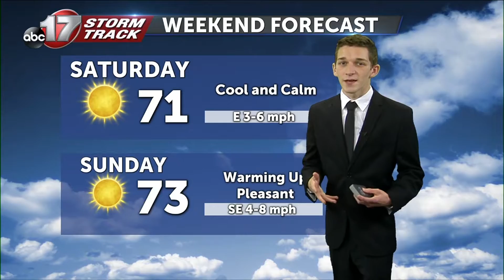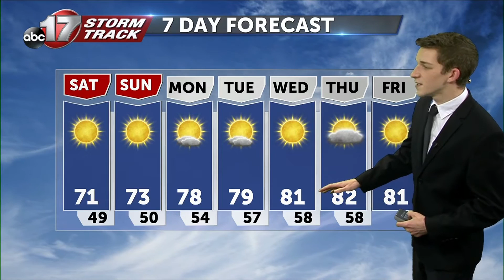Pleasant workweek ahead with a slight warmup.mp4